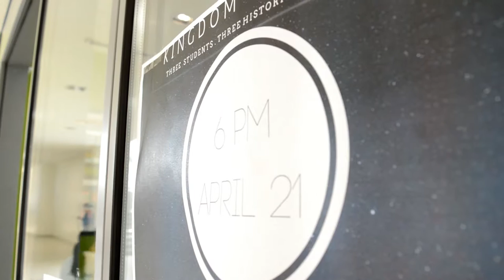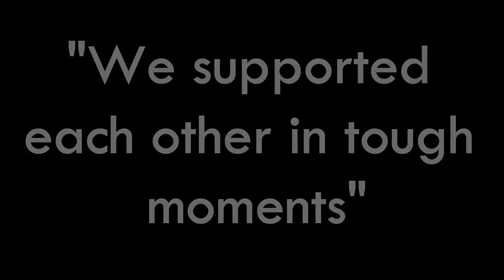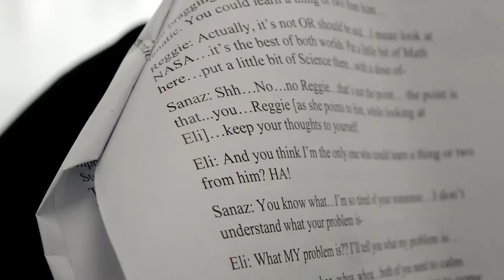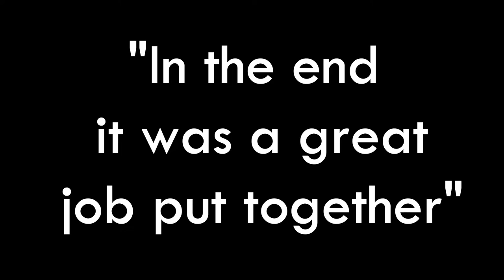Kingdom of Three - Official Aftermovie (GEMS American Academy - Qatar)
GEMS American Academy Qatar